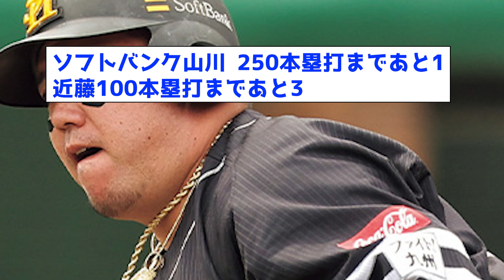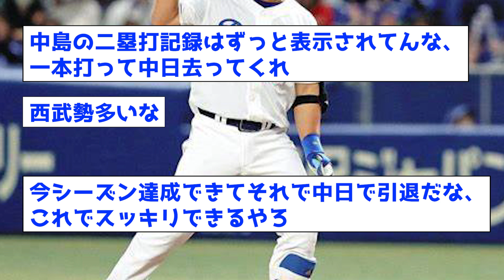【記録達成】各球団の2024年の主な記録達成候補がこちらww【なんJ反応集】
音声:VOICEVOX
春日部つむぎ
青山龍星
四国めたん

野球 【楽曲提供　株式会社光サプライズ】